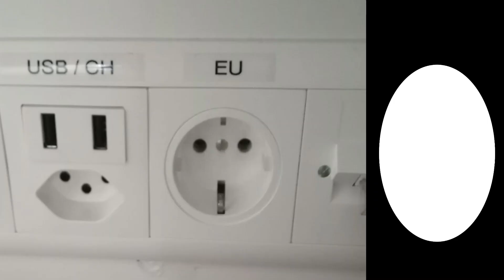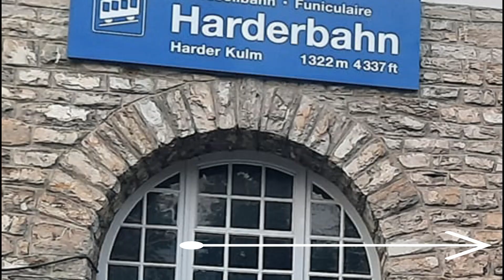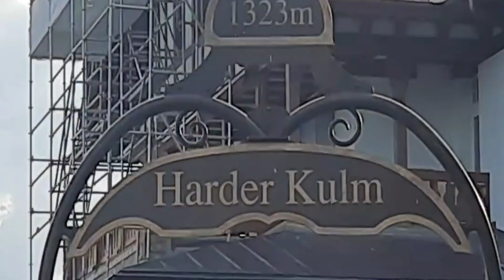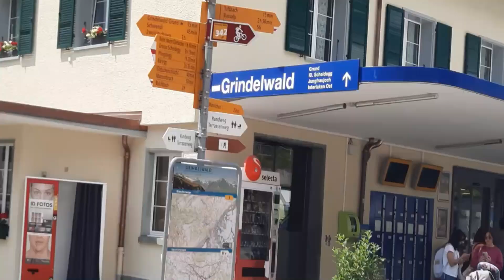Hotel Bernerhof Interlarken Switzerland and surrounding beautiful villages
EdIting by Lali.S (BFA)